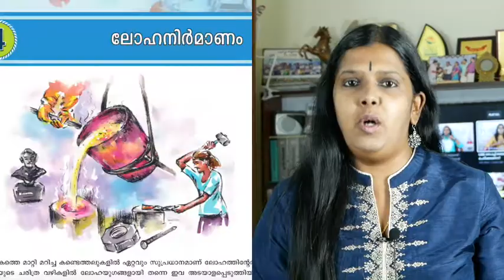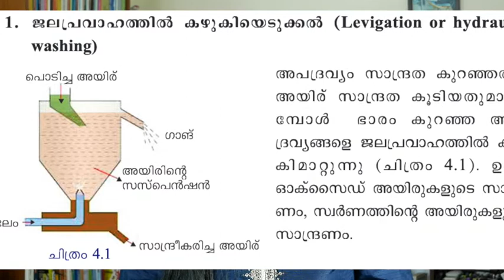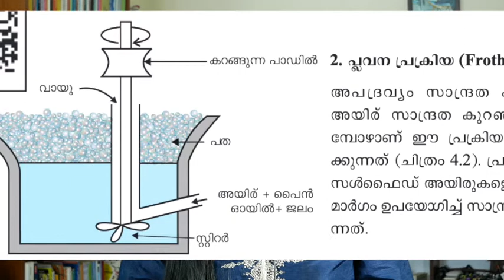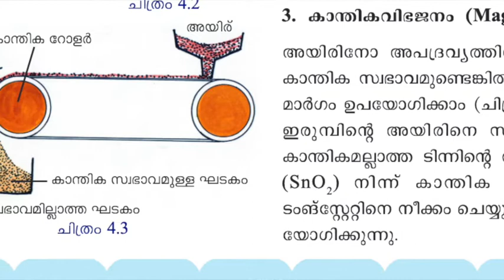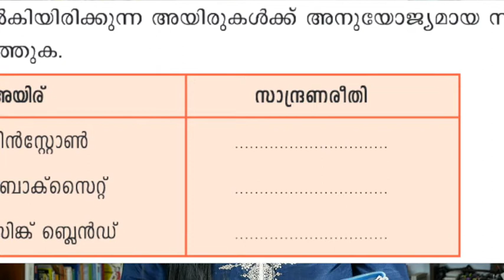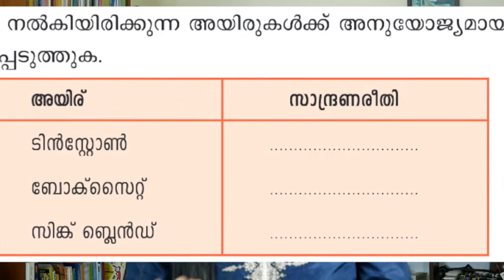പത്താം ക്ലാസ് രസതന്ത്രം പാഠം 4, ലോഹ നിർമ്മാണത്തെ പറ്റിയുള്ള ക്ലാസിന്റെ രണ്ടാം ഭാഗം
കേരള സിലബസ് പത്താം ക്ലാസ് രസതന്ത്രം പാഠപുസ്തകം അധ്യായം 4 ലോഹ നിർമ്മാണത്തെ പറ്റിയാണ്. ഈ പാഠഭാഗം അഞ്ച് ഭാഗങ്ങളായി അവതരിപ്പിക്കുന്നു, അതിന്റെ ഒന്നാം ഭാഗം.